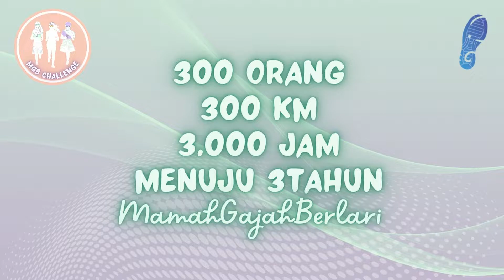Mamah Gajah Berlari Challenge 2022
Event Mamah Gajah Berlari Challenge (MGBC) 2022 ini dilaksanakan selama 10 Januari - 7 Februari 2022.

Bukan hanya ajakan untuk bergerak, MGBC juga diikuti dengan serangkaian acara menarik lainnya seperti :
- lomba foto keche nan unik (sesuai motto MGB "Pace Receh tapi Keceh")
- bincang-bincang dengan profesional seputar olahraga dan kesehatan
- dan yang baru kali ini adalah mengenal lebih jauh dengan subgrup di ITBMH.
- Tak lupa, lelang amal yang selalu menjadi bukti kepedulian ITBMH terhadap sekitar.

So. tunggu apalagi? ikutin acaranya dan semangat selesaikan tantangannya.

Yuk Gerak Yuk. Yuk Bisa Yuk.

ITBMH TV
- Make Herstrory for Charity-